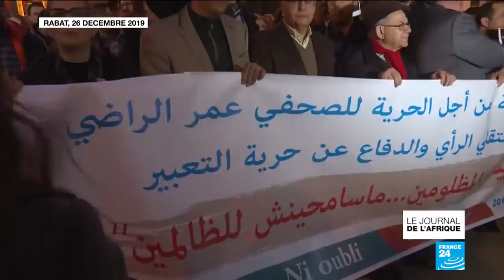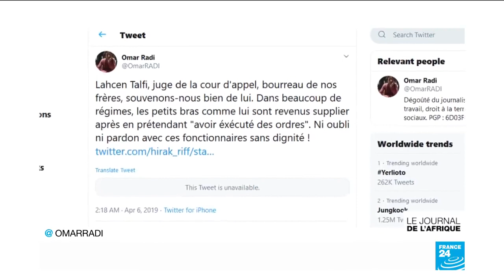Algérie nouveau gouvernement dévoilé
L'Algérie a un nouveau gouvernement, le premier du président Abdelmajid Tebboune. Sur les 39 membres nommés, plusieurs ont déjà officié sous Abdelaziz Bouteflika. Au Maroc, le procès d'Omar Radi est ajourné. Le journaliste est poursuivi pour outrage à magistrat. Son tweet contre une décision de justice l'avait conduit en prison. Le Parlement d'Ankara a donné son feu vert à une intervention militaire en Libye, en soutien au gouvernement de Tripoli contre le maréchal Haftar. Et, l'exposition "Prête-moi ton rêve" est à Dakar. Elle met à l'honneur l'art contemporain du continent.